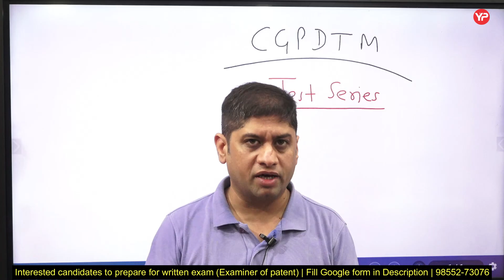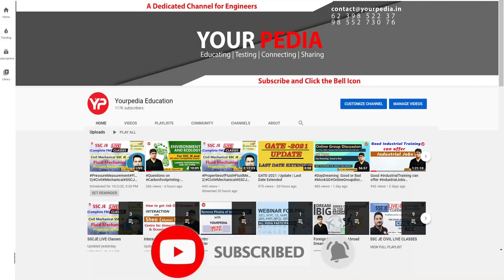Unlimited Individual & full syllabus Test Series practice with YouPedia for CGPDTM exam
Unlimited Individual & full syllabus Test Series practice with YouPedia for CGPDTM exam | Complete Module details of CGPDTM 553 Post written exam preparation | Non technical & Technical | Best opportunity to get Group A Govt Job @ 35 years age limit without GATE | CGPDTM 553 posts | Prepare for Written exam with YourPedia Mechanical, Electronics, Electrical, Computer Science, Chemistry